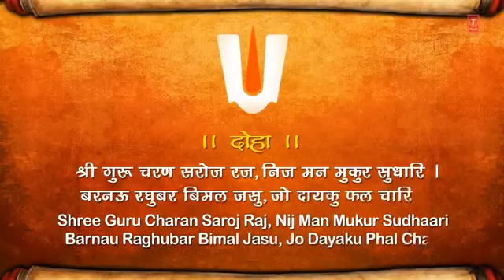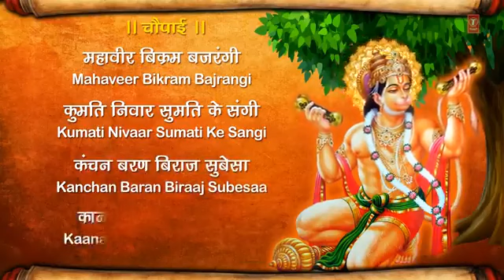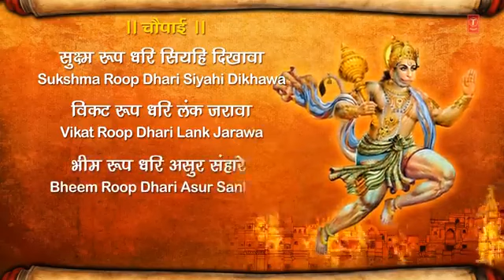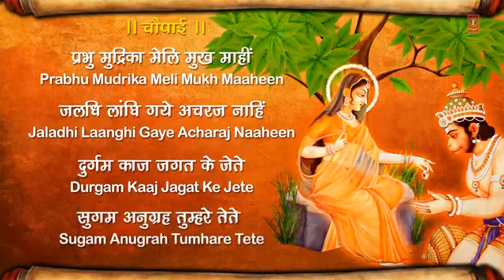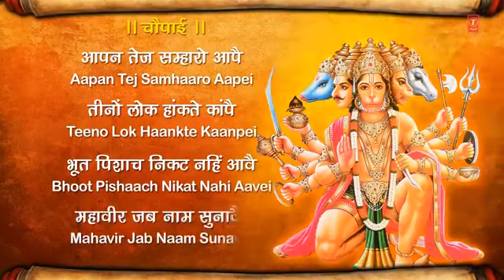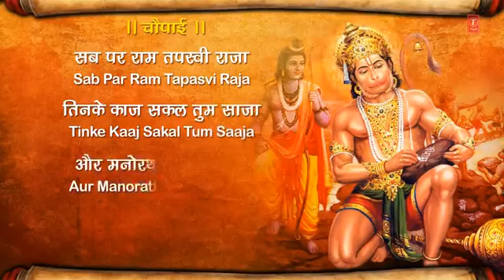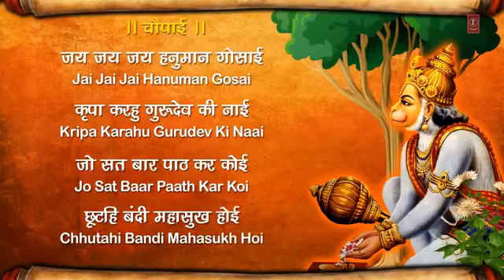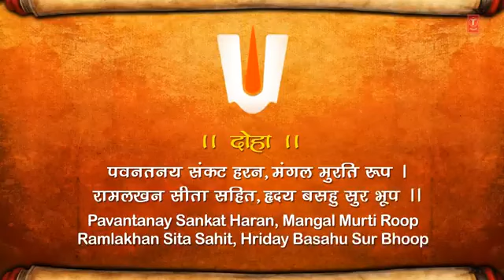Hanuman chalisa "Jai Shree Ram"🙏